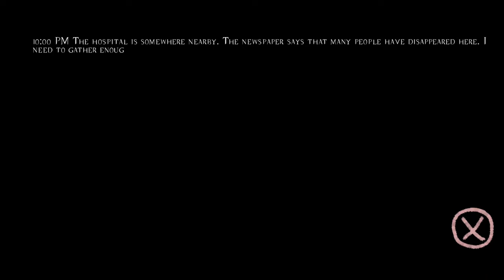Supernatural Hunters Horror - Gameplay Video Mobile (Android) | by Ethan Del Font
Supernatural Hunters Horror

Ethan Del Font